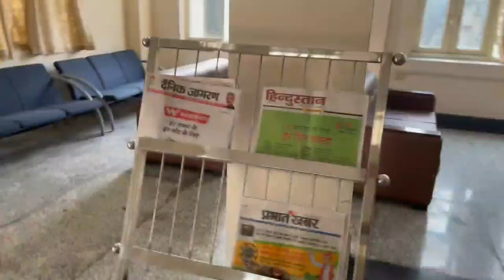MY FIRST VLOG IN CHANDRAGUPT INSTITUTE OF MANAGEMENT | FIRST DAY IN COLLEGE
Chandragupt Institute of Management Patna is ranked 78th in the NIRF ranking of B-Schools in India and rated above then some IIM'S too. We try to showcase the beauty of inside campus, classes, sport complex and,  the quality of food provided here.

It is the best Non-IIM college for Management in north India with most affordable fees (Under 1000K). The college try to provide as much benefits to student as possible at a very affordable price.